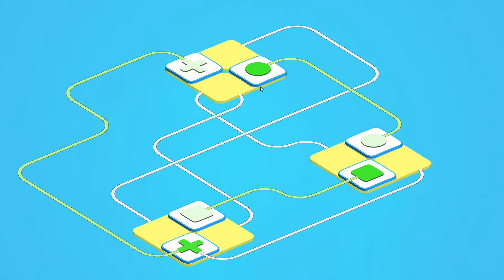(05) OXXO == Gameplay (no commentary)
=== A LITTLE ABOUT THE GAME ===
OXXO is a new puzzle from  Hamster On Coke Games , the author of such titles as SCALAK , Art Of Gravity ,  PUSH or Zenge . Just like the author's previous titles, this one is characterized by the minimalism of the user interface and an emphasis on the simplicity of the game. The levels are quite simple, but we can also find a few that will cause us some problems with solving them ...

RATING: POSITIVE = 6/10
The game is interesting and I liked it so much that I smashed it in one sitting during 3 hours of playing. The levels are quite simple and knowing the rules, each level can be sorted out in a few minutes. We've been given quite a lot of levels to unravel, and although it is a game that we will not repeat - however, combined with the price of 2-3 beers (depending on the quality), the content is "yes".

We played the author's previous game with my 10-year-old son, fighting for the mouse and who was supposed to be in charge of solving puzzles. This time he was busy so I could absorb the game on my own - but be careful and don't let your kids play with you😉

recenzje gier
recenzje hakimodo